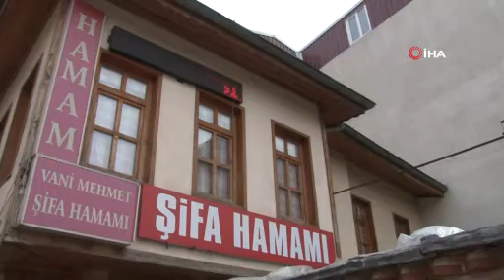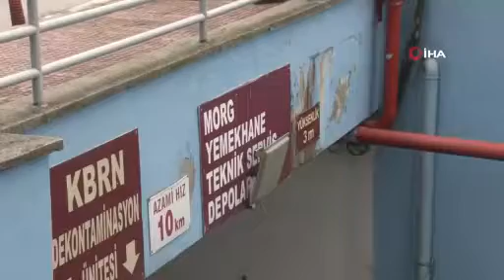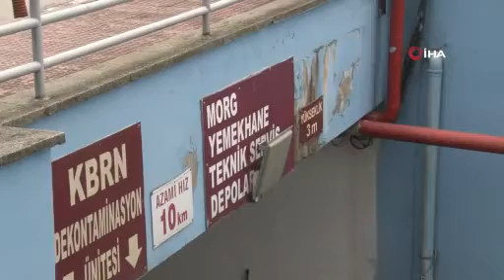Hamam faciası yargı önünde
Bursa'nın Kestel ilçesinde 2 kişinin hayatını kaybettiği hamam faciasında sanıkların yargılanmasına başlandı. Tutuklu sanıklardan Osman D., 10 yıldır hamamı işlettiğini, olayın kendi kusuru ile meydana gelmediğini söyledi.